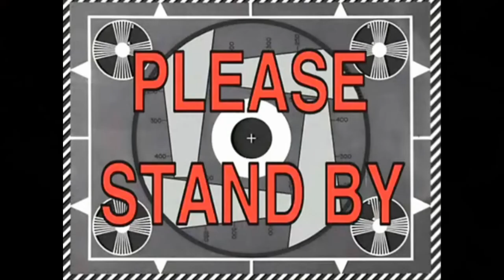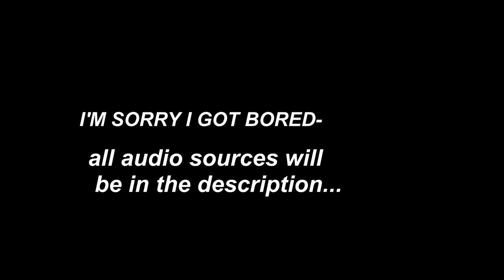The Lion King 1994 but I Ruined Scar and Mufasa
Audio:
The Lion King 1994
CNN Identification Clip - James Earl Jones (Mufasa)
"fake news" jacksfilms YIAY #314
Disneyland Paris Studio Tram Tour - Jeremy Irons (Scar)
Times Talks Madrid - Jeremy Irons (Scar)
Big Bang Theory S07E14 - James Earl Jones (Mufasa)
Conan O'Brien Interview w/ Jeremy Irons (Scar)
World Burn - Taylor Louderman